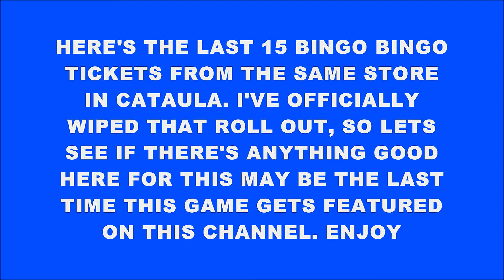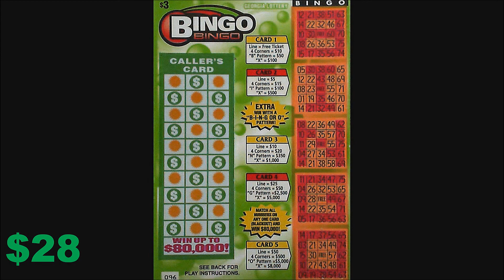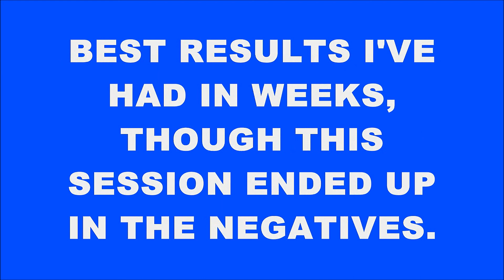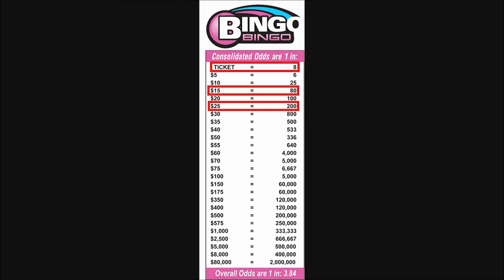BINGO BINGO COMES TO AN END?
This will possibly be the final appearance of a great game.